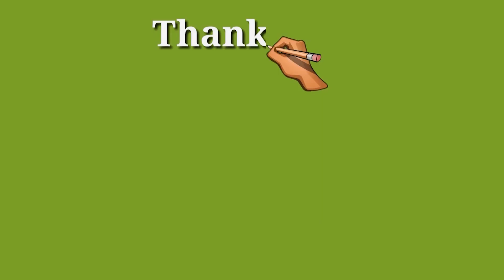🔥 CRAZY PHOTOGRAPHER PRANK #2 - AWESOME REACTIONS 😲🔥💃